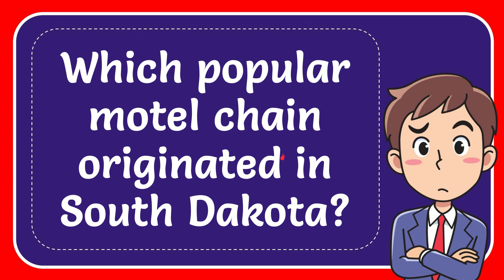Which popular motel chain originated in South Dakota?